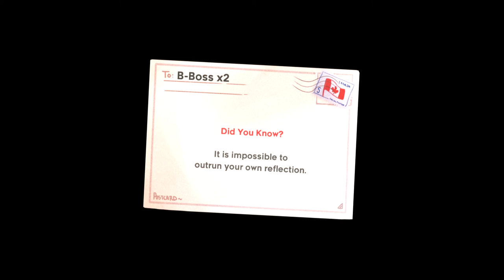Celeste 6A Full Clear Badeline Boss x2 Reflection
Beating Celeste's sixth level Reflection A side with two Badeline Bosses set to spawn randomly in every screen! I also get the Full Clear!

A really, really cool effect of having an extra Badeline Boss during the actual boss fight is that it wrecks havok upon the moving blocks. The boss fight was much more chaotic with the extra threat!

This challenge is achieved thanks to the Extended Variants mod, that allows me to spawn up to five additional Badeline Bosses and determine what attack pattern they use (I have it set to random).
Additionally, I have a few cosmetic mods installed for my own enjoyment. Death markers to leave crosses wherever I die, death tracker to keep a tally of my death count (for editing) and an input tracker, because might as well! .